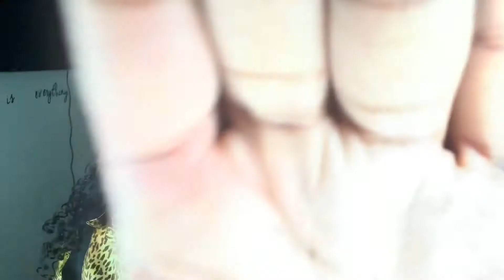How To Fill in Natural looking brows 2020!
How to do your eyebrows in 2020. Simple Natural looking brow fillin.

Products Used: Believe Beauty Pencil From Dollar General in the color Dark Brown $4
Two of the L.A. Pro Girl Concealers, lightest shade was cool tan, the other one was Chestnut. Average price for them are around $4 from the local beauty supply store. Also from the beauty supply the brow pomade in the color dark brown for $3. I also used a Sporley, a blendy brush, and a Cotton Swap.

I recorded and edited everything on my iPhone 7 Plus, using iMovie.

utm_source=ig_profile_share&igshid=f3idgpz41jft